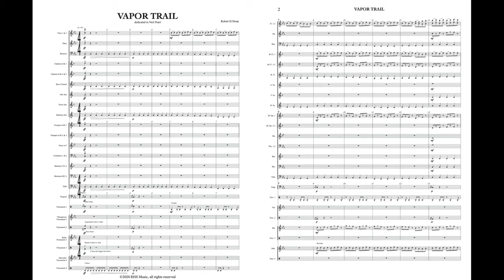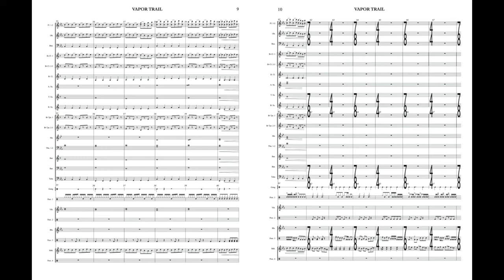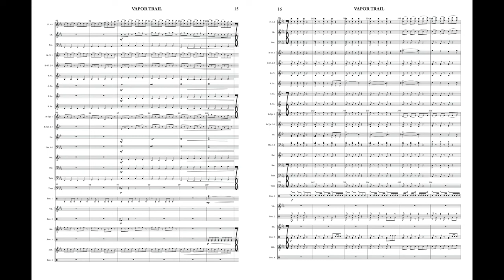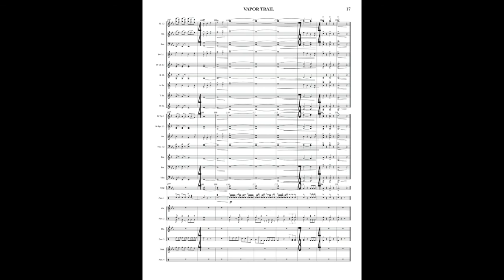Vapor Trail - Robert H. Sloan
Original concert band work by Robert H Sloan (RHSMusic).  This piece was written in late January of 2020 following the passing of RUSH drummer Neil Peart.  Presented here is the MIDI audio version.